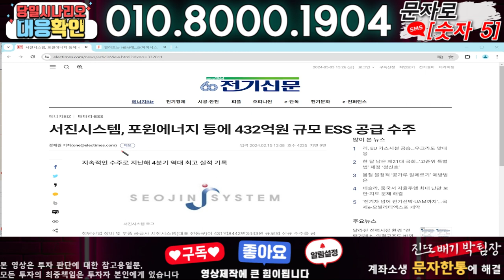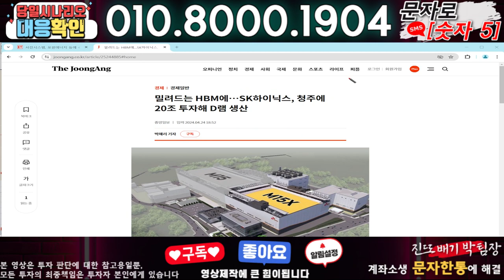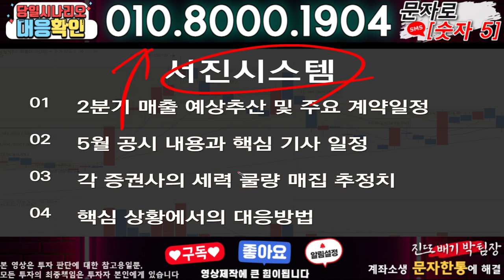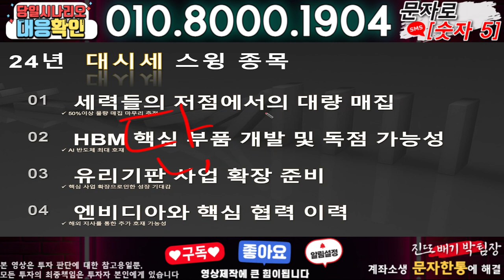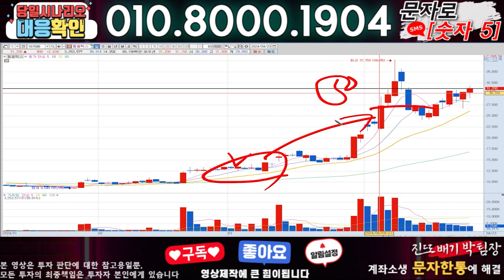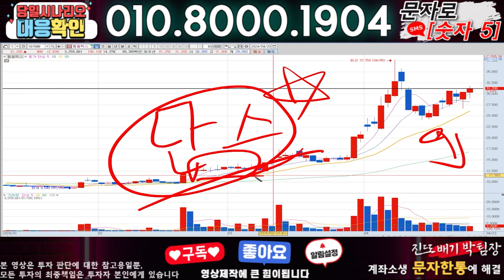서진시스템 ) 3분전 기습속보-공식입장발표!! 무슨일인가?